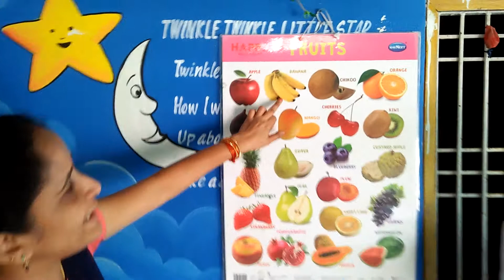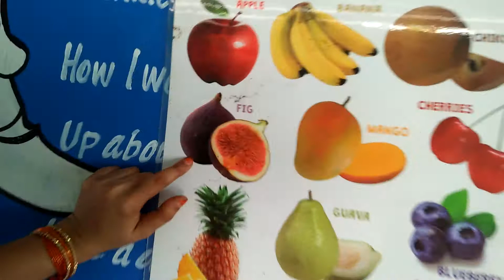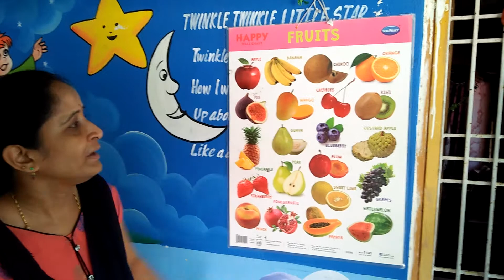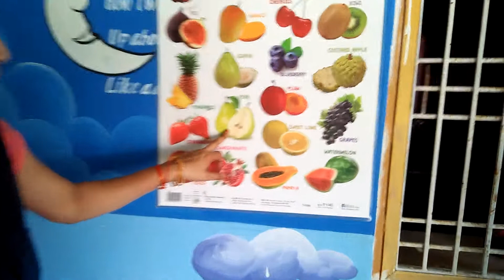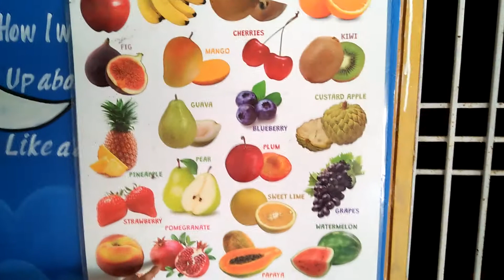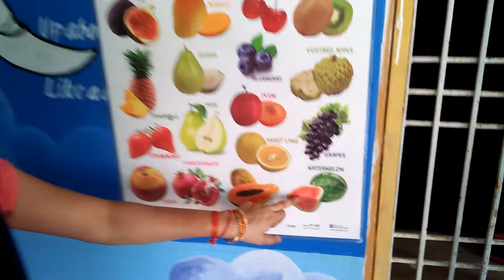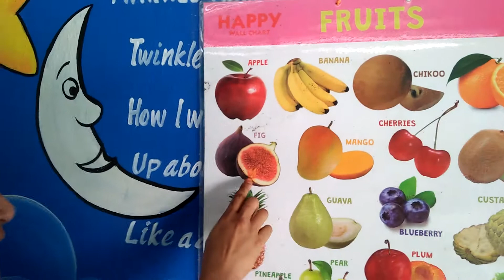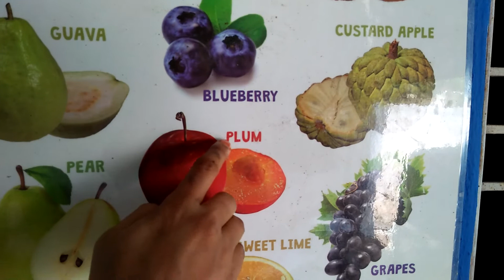FRUITS ll Pre school ll kids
Kids World pre school